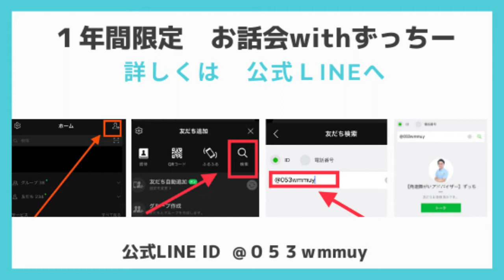【発達障がい二次障害】うつ病・適応障害経験者が語る。１００点満点を目指したらいけない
‹‹発達学びスクール１期オンライン体験会››

【満席】【第一回1/20】10:30~12:00

【満席】【第二回1/24】10:30~12:00

‹‹ずっちーのおすすめ情報››

◉日野煌大セミナー・イベント一覧はこちら

◉日野煌大個人セッション一覧はこちら

一般公開してない㊙︎動画
『発達凸凹ちゃんががみるみる変わる承認力講座』
を無料でプレゼントしています
発達障がいをもっているお子さんとの関係や状況を変えたい方はぜひ受け取ってください♪

『凸凹でも幸せになれるサロン』では、自分や相手に凸凹があっても自分が幸せになりその幸せをまた誰かに分け与えたいという思いをもった方が『知識』と『つながり』を得られる場所です。

◎ずっちーから発達障がいを学びたい
◎凸凹でも幸せになれる世界をつくりたい
◎凸凹もちの子どもや大人、家族を幸せにしたい
こんな想いのある方の参加をお待ちしています。
※参加の際は必ずアンケートにご記入下さい

★サロン参加特典★
◎相談箱での相談
◎プチ勉強会参加
◎お話会参加
◎オフ会参加

・Facebook(承認はお会いした方や講座受講生に限らせていただきます）

①日野煌大の活動について
②日野煌大から学ぶ方法
③日野煌大プロフィール

①日野煌大の活動について：セミナー・イベント一覧はこちら

◆発達学びスクール（３ヶ月）
◆コーチングセッション（６ヶ月）
（日野煌大に直接届きます）

◆ずっちー(日野煌大)のプロフィール◆
1993年福岡県生まれ福岡在住。21歳教育実習にて当時TOSSに所属していた先生と出会い教育感が180度変わる。1年後に公立の正規小学校教諭になり、２人の先生にダブルで師事。2人のもとで教師修業を２年間行う。
2018年、校内でも難しいと言われていた発達障がいをもった子ども達の特別支援学級担任になる。発達障がいをもった子ども達と関わる中で、自分の使命を思い出し、これからの人生は『発達に凸凹をもった方々が生きやすい世界をつくるために生きる』と決意。2022年に起業。
現在は、発達サポーターズコーチとして、コーチングや講座、YouTubeを通し凸凹でも幸せに生きれる世界をつくるために活動している。

◆共同制作◆
サムネイル作成者：高橋明華
動画編集：高橋明華